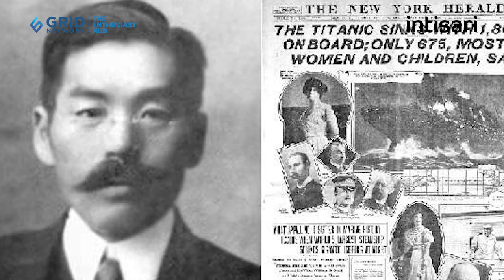Kisah Sedih Hosono, Korban Selamat Titanic yang Dicaci saat Kembali ke Tanah Airnya! Pengecut?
Sekitar 108 tahun lalu, Kapal Titanic tenggelam usai menabrak gunung es di Samudra Atlantik pada 15 April 1912. Dari sekitar 2.224 penumpang dan awak kapal, tercatat 1.514 orang tewas di perairan dingin Atlantik Utara. Dari ratusan korban selamat, Masabumi Hosono menjadi satu-satunya orang Jepang yang selamat. Namun, kisah hidupnya bisa dibilang lebih tragis setelah tragedi Titanic.
Hosono awalnya disebut "Lucky Japanese Boy" oleh media Amerika usai insiden itu, tetapi saat kembali ke negaranya ia justru dikucilkan dan dicap pengecut karena menyelamatkan nyawanya sendiri dan menaiki sekoci.